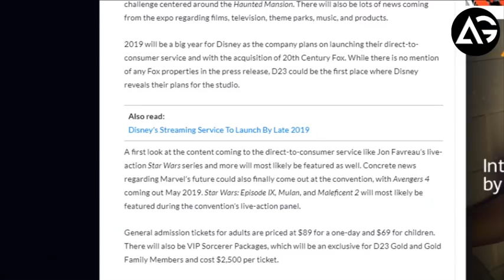Disney’s D23 Expo 2019 Details Revealed Tickets Go On Sale Next Week AG Media News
**ChannelDescription **

1 LIKE = More Motivation!